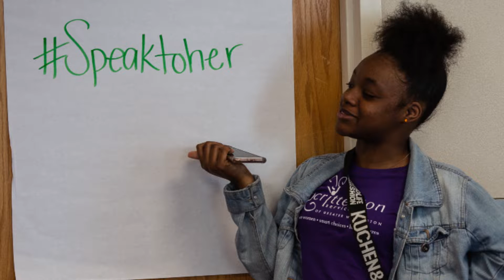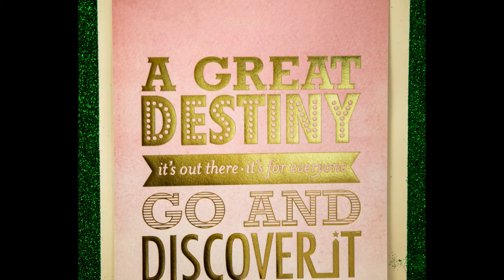Crittenton's Annual Talk With A Teen Girl High Tea Ceremony